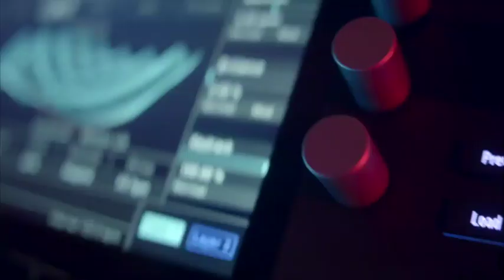Composer Hans Zimmer partners with BMW M to produce ‘sound portfolio’ for EVs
The throaty roar of an eager engine is often one of the main selling points for those who love performance cars, such as the BMW M range. However, this becomes problematic in zero-emission battery electric vehicles that produce no engine noise.